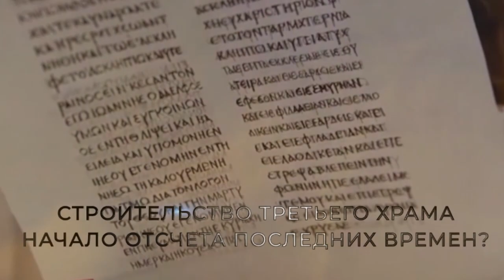АНОНС. Третий Храм и последние времена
Пророчества также подтверждаются многочисленными знаками. Например, рождение в 2019 году красной телицы, которую, согласно иудейской традиции, необходимо принести в жертву и очистить место, где будет воздвигнут Третий Храм.

Многие считают, что строительство Третьего Храма станет началом точки отсчета последних времен, а красная телица – знамение антихриста и апокалипсиса, надвигающегося на мир. Но так ли это?

В прямом эфире из Израиля ведущая Виктория Никитина-Шин вместе со своими благословенными гостями ответят на вопросы: кто построит Третий Храм? Есть ли предпосылки к перемирию еврейского народа и арабского мира? Когда произойдет восхищение Церкви, начнется последняя Седьмина, и как себя приготовить?